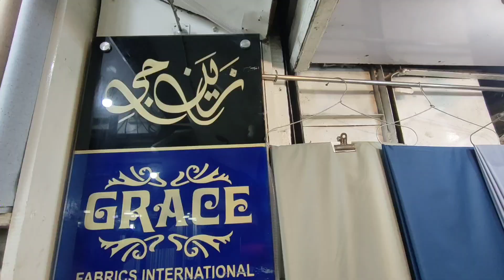All type of Gents Verity|Challenge rate of Grace,uptimeAnd Zain Ge All brands Gents Verity Available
All type of Gents Verity|🤩Grace,uptime,GulAhmed And Zain Gee All brands Gents Verity Available.🤩